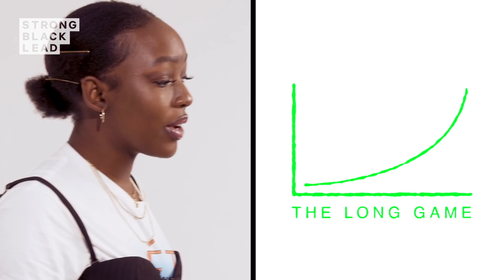Is Elsa Majimbo The Real Queen’s Gambit? | Strong Black Lead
Comedian and social media sensation Elsa Majimbo spent last year taking the world by storm, laughing her way through 2020 with a pair of tiny sunglasses and a bag of chips. In this video, she speaks about her other side – a chess champion who sees a lot of herself in Beth from The Queen’s Gambit.

In a 1950s orphanage, a young girl reveals an astonishing talent for chess and begins an unlikely journey to stardom while grappling with addiction.